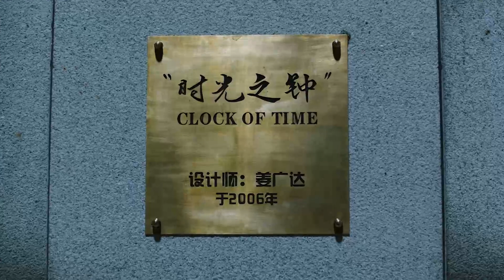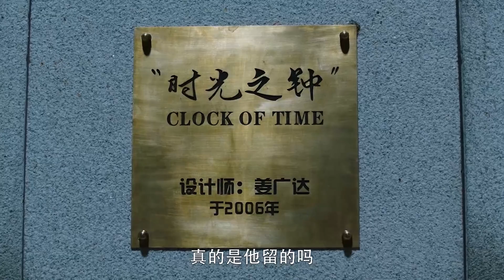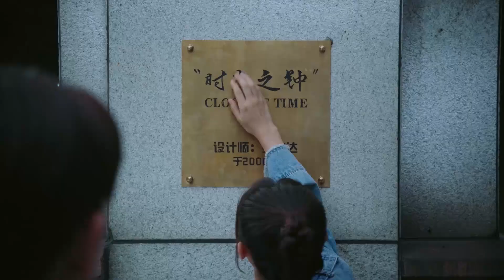『疯狂示爱』媳妇又粘又open，对着霸总撒娇放电求告白，霸总招架不住，校园里又忍不住抱了起来，保安都被惊动了！EP22 乌鸦小姐和蜥蜴先生 🍒Chinese Drama​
✪剧情简介✪
该剧讲述了顾川于大学时代突遭意外心脏受损，幸得植入“机械心脏”重获新生，而这颗“心脏”给予他全新生命的同时，却也为其带来了不寻常的烦恼的故事。